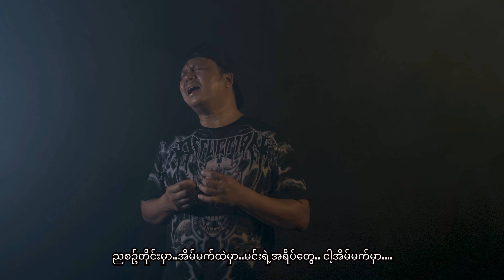Aung Gyi - မိုးပြိုတိမ် ( Moe Pyo Tain ) ( Official Music Video )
Title - မိုးပြိုတိမ်  ( Moe Pyo Tain )
Singer - Aung Gyi
Composer - Ngwe Soe
Oasis Music Studio
Old Men Music Studio
Mixing & Mastering - Ko Myint Zaw
Piano Hay Gel
Guitar David March
Bass Doe De
Drum Hein Htet

International Streaming Profile Links -
Profile Link